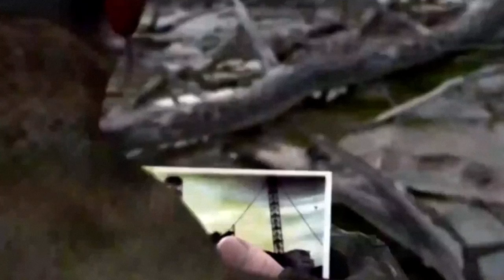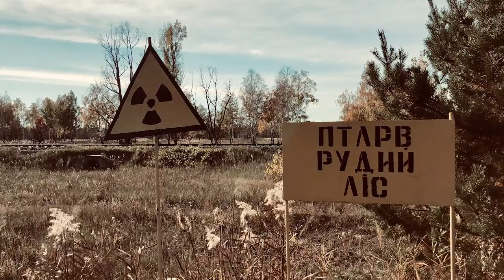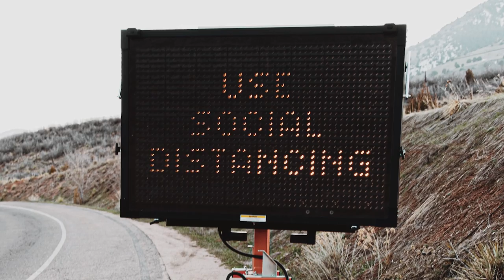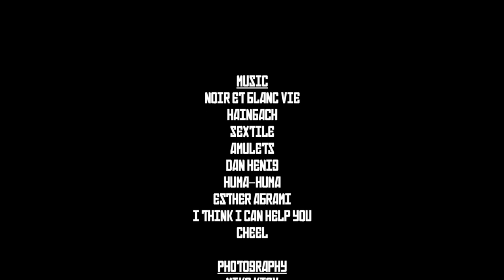How Roadside Picnic inspired a generation of game developers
The Zone is an original documentary that analyses how a Soviet novel written during the Cold War subsequently influenced a generation of game developers.

Photography Gamer takes us on a journey through time demonstrating the links between Roadside Picnic, the film it inspired and a variety of games that followed.

Further to that, the documentary also touches on why the themes of the novel were so poignant to the Cold War era in the Soviet Union.

Time Index:
00:00 - Introduction
01:40 - What is The Zone
03:05 - Stalker and Beyond
09:58 - The Chernobyl Prophesy
10:59 - Non Linear War
12:59 - Future Influence
13:42 - Conclusion
16:00 - Credits

PRODUCED BY
Photography Gamer

PHOTOGRAPHY
Mike Kiew, Andras Kovacs, Viktor Kharlashkin, Vladyslav Cherkasenko, Mick De Paola, Gerhard Reus, Edwin Hooper, Yohann Libot, Anastasiia Chepinska, Engin Akyut, Fusion Medical Animation, Tais Captures, Logan Weaver, Unsplash and Photography Gamer.

PHOTOGRAPHY LICENCE
Unsplash grants you an irrevocable, nonexclusive, worldwide copyright license to download, copy, modify, distribute, perform, and use photos from Unsplash for free, including for commercial purposes, without permission from or attributing the photographer or Unsplash. This license does not include the right to compile photos from Unsplash to replicate a similar or competing service.

MUSIC
Analogue Cabin by Noir Et Blanc Vie
Blood Kiss by Hainbach
Juno by Sextile
Crystalline by Amulets
Russian River by Dan Henig
No 7 Alone with my thoughts by Esther Abrami
Realization of a new earth by I Think I Can Help You

MUSIC LICENCE
The usage of these tracks abides by the terms and conditions set out by YouTube, which states, “You may use music files from this library in videos that you monetize on YouTube”.

SPECIAL THANKS
4A Games, Viacheslav Aristov, Deep Silver, THQ, Koch Media, GSC Game World, Nomoc, Viva Media, Zoo Corporation, Bitcomposer Interactive, Hideo Kojima, Kojima Productions, FromSoftware, Bandai Namco, The Bearded Ladies, Funcom, Robert Kurvitz, ZA/UM and Humble Bundle.

NEWS ARTICLES
Rock Paper Shotgun, The Metro Newspaper and The Daily News New York.

All additional photography and video footage was recorded by Photography Gamer. This video may not be copied or reproduced without the written consent of Photography Gamer.